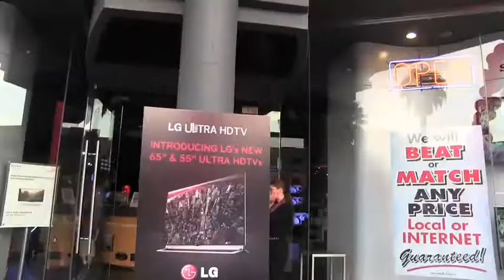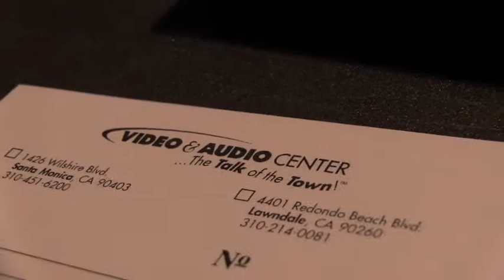LG july Product launch rough draft